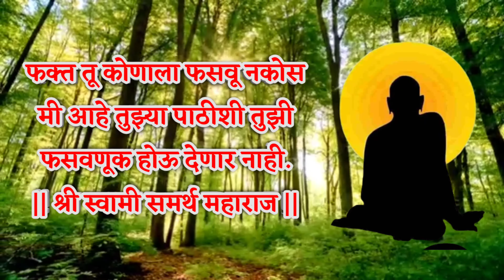फक्त तू कोणाला फसवू नकोस -श्री स्वामी समर्थ ऐक्य मंत्र || Shree Swami Samarth Marathi quotes 2022 .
swami samarth,